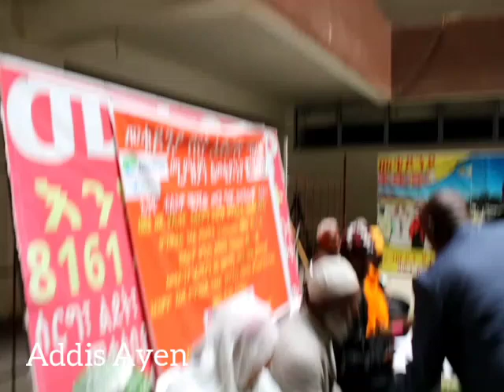አዲስ የተገነባውን የመቄዶንያ ህንፃ ለማጠናቀቅ 1.7 ቢሊዮን ብር እንደሚያስፈልግ ተገለፀ ቢንያም በለጠ